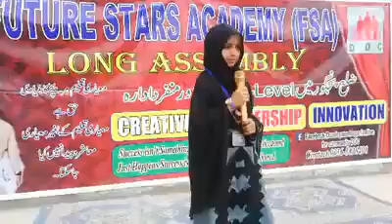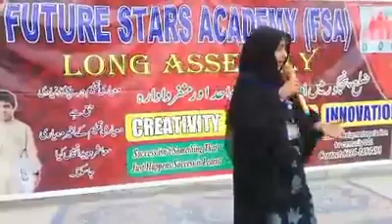Future Stars Academy Students